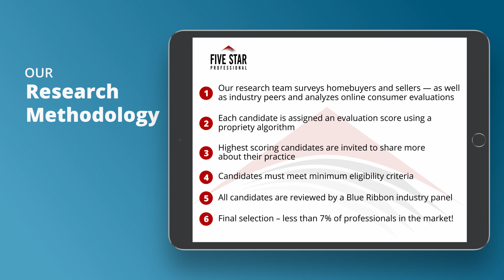2021 Connecticut Five Star Real Estate Agent Claudine A. McHugh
Claudine A. McHugh wins the 2021 Five Star Real Estate Agent Award! Five Star Real Estate Agents represent those who are outstanding in their field. Winning Professionals are selected as a result of a rigorous and objective research process. For any market, each year's field of winners represents no more than 7% of professionals within the market.